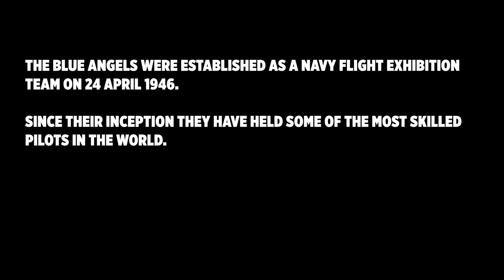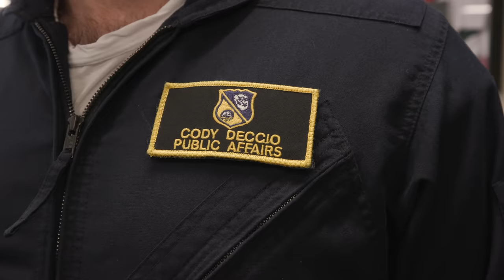Top Bunz | Tom Segura pulls 7.4 G's in a Fighter Jet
The Blue Angels are the Navy's elite exhibition flight team and for some reason they let Tom Segura fly with them. Welcome to Top Bunz.